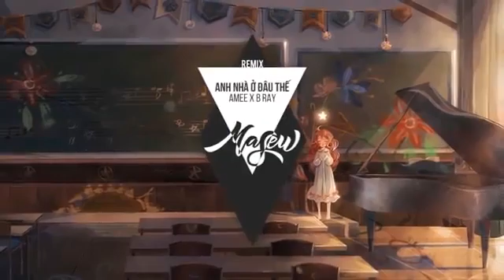Anh nhà ở đâu thế ( chill )